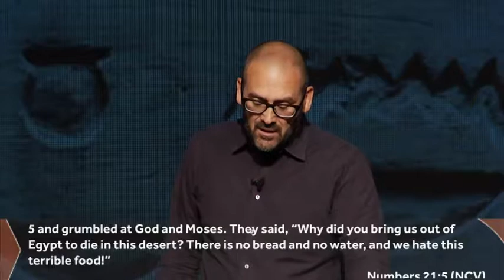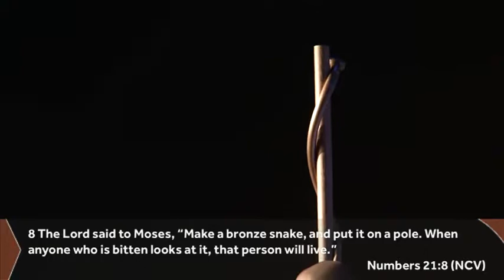MY BAD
By Simeon Young